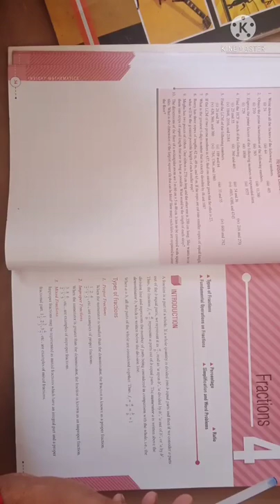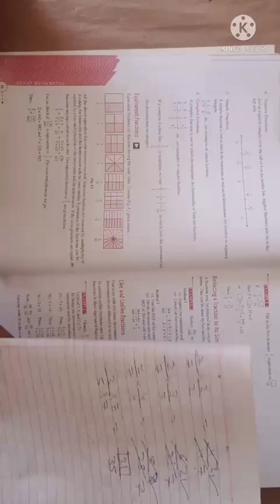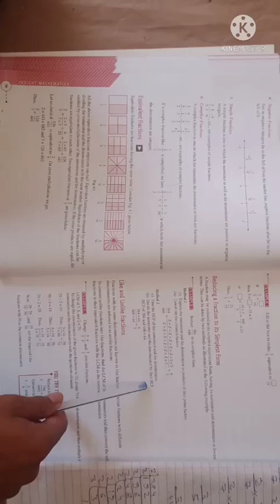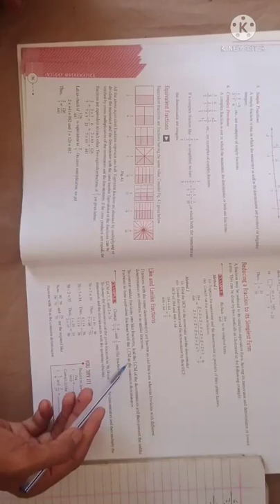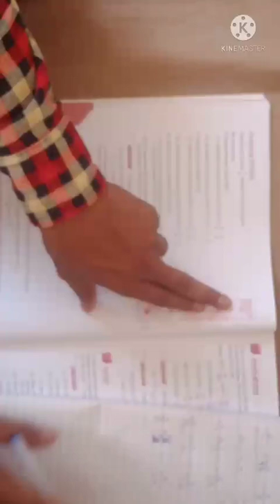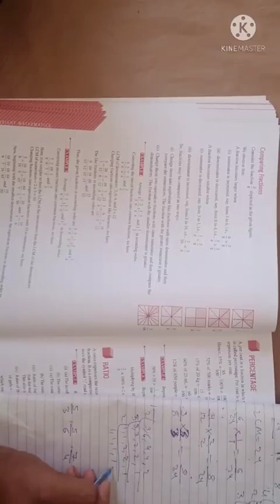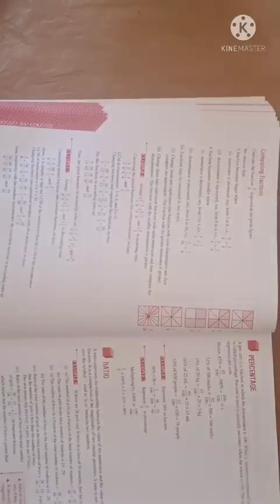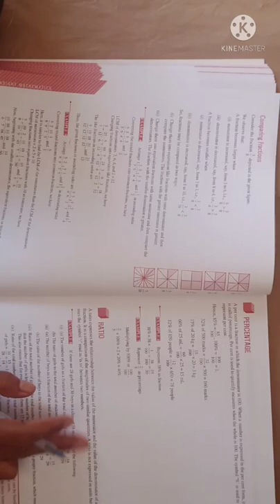MATHS||CLASS-7||Chapter-4 (fraction) part-1 by Arun sir